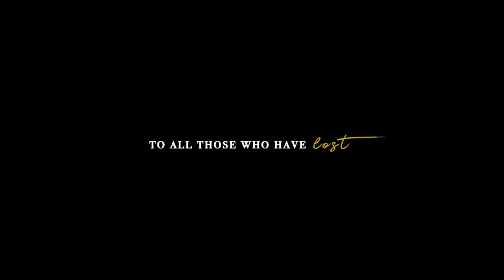Mamba Mentality - A Tribute By Bushra Khan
A Tribute To The Late Kobe & Gianna Bryant

Performed By Bushra Khan
Directed By Addley Saimbert
Produced By Kawser Khan
Production Design by Tyler Hamilton
Production Assistance by Brandon Cruz